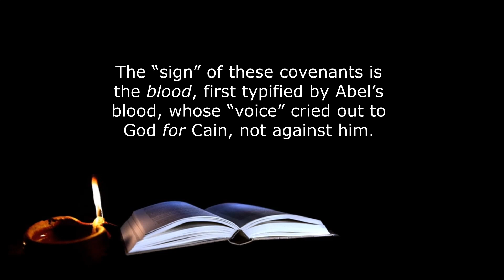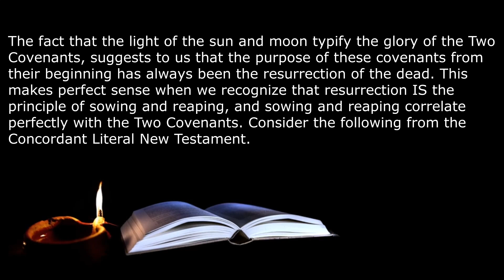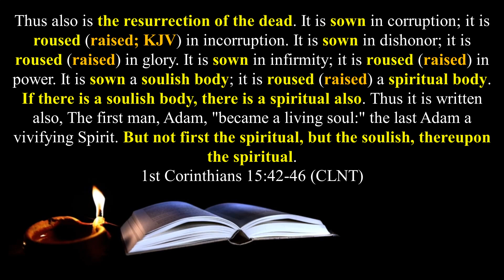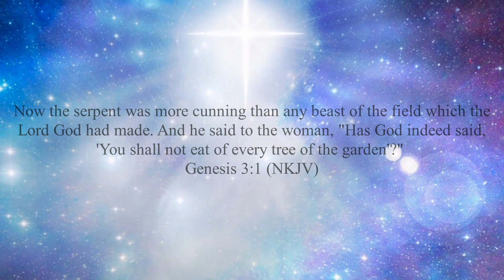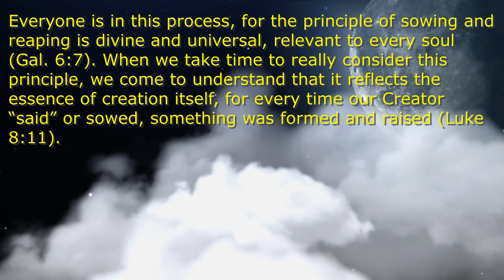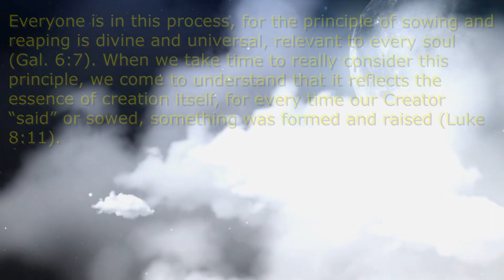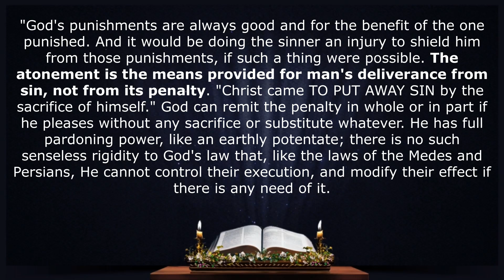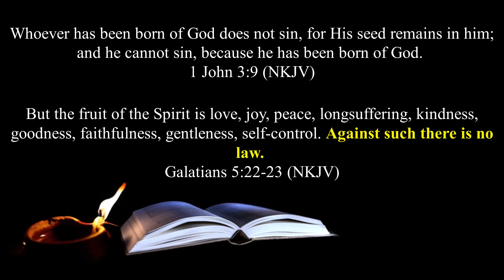The Blood - Part 10 - Resurrection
This study focuses on the concept of sowing and reaping which explains resurrection.